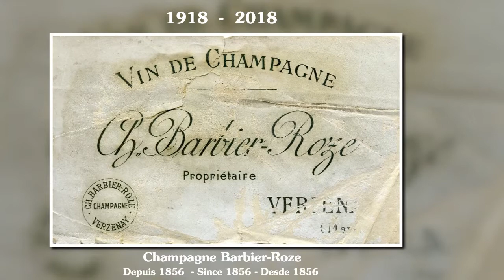Champagne Barbier-Roze en 1918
Un témoignage de notre maison de champagne à l'issue de la Grande Guerre. Le village de Verzenay a été pendant près de 3,5 ans sous les feux des lignes allemandes. Le front a été pendant cette période entre 3 et 20 kilomètres du village.
Notre maison a été durement touchée. Le pressoir, l'un des premiers de cette taille du village, détruit.